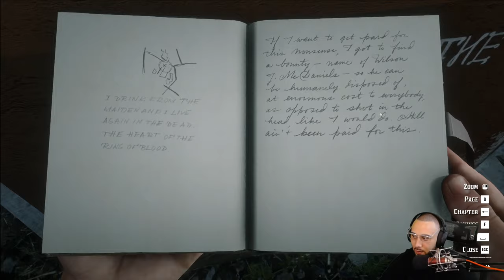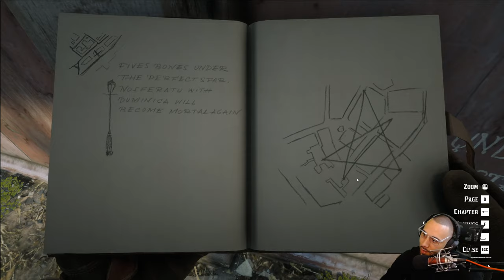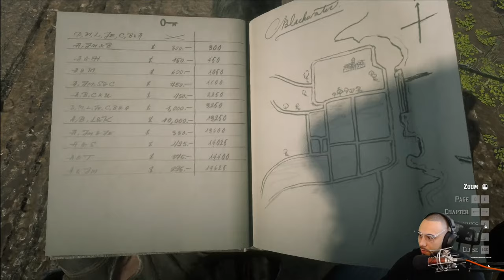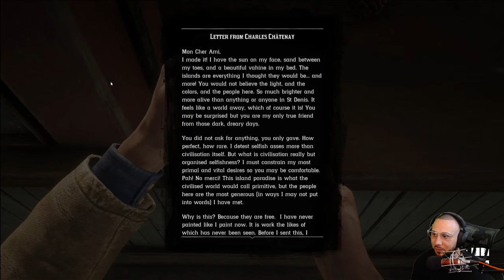🔴Live - The Best Open World Game Ever Made Red Dead Redemption 2 Part 15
RDR2 is the epic tale of outlaw Arthur Morgan and the infamous Van der Linde gang, on the run across America at the dawn of the modern age. Also includes access to the shared living world of Red Dead Online.

Important Links!!